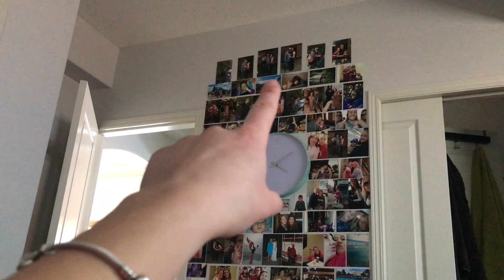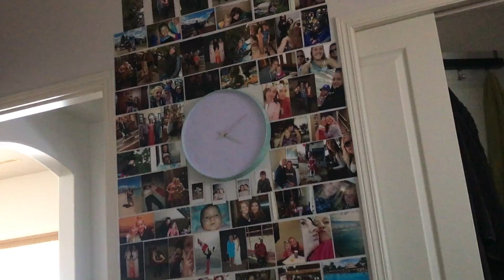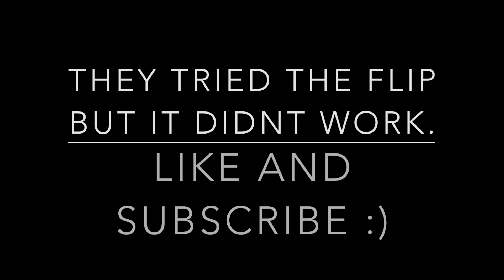WEEKLY VLOG!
Hi guys!
Sorry this video is a couple days late!

Also, in the last clip, None of us are under the legal drinking age, I am not condoning under age drinking, but for us in canada it is legal. We are all 21 or over. Thanks :)

xo- Tori & Meg